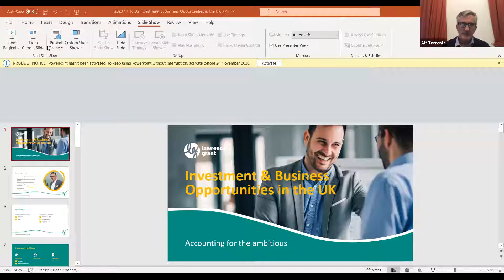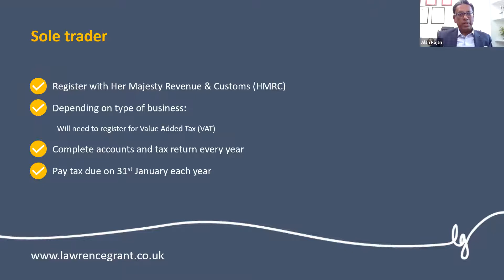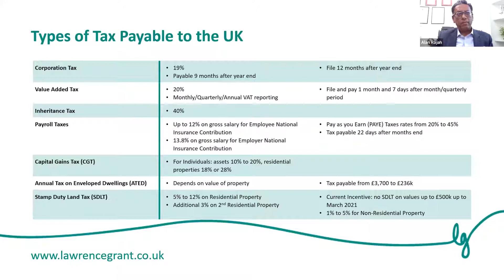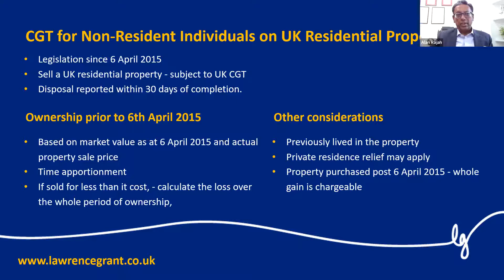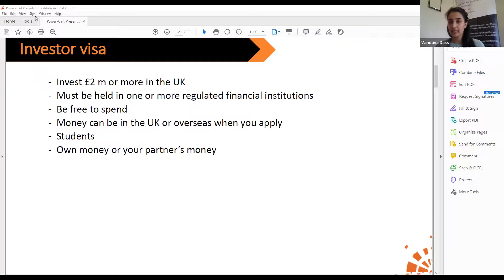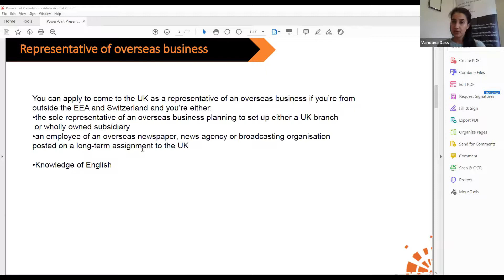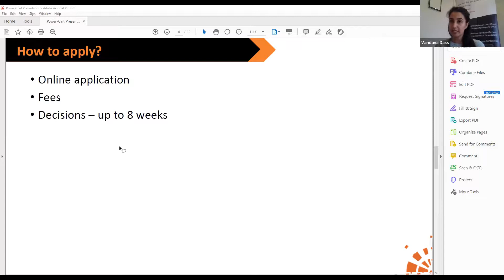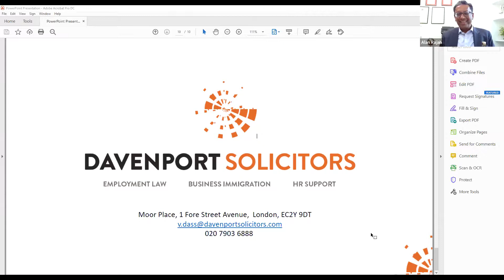RBCC Webinar with Lawrence Grant & Davenport Solicitors: UK Investment and Business Opportunities